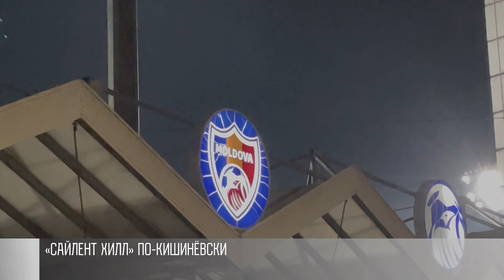«Шериф» – «Партизан»: пустые трибуны, VAR и обидное поражение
«Шериф» сыграл первый матч плей-офф Лиги конференций против сербского «Партизана». К сожалению, больше обсуждают не саму игру, а пустые трибуны. Власти Молдовы распорядились: болельщиков на стадион не пускать. В фанатах – увидели угрозу государственности. Отсутствие 12-го игрока – чувствовалось. Свой первый официальный матч после возвращения в «Шериф» итальянский тренер Бордин проиграл. 0:1. Совсем не по игре. По всем показателям «жёлто-черные» оказались лучше сербов. Но это футбол – такое бывает. И, как написал Президент Вадим Красносельский в своем телеграме, надо двигаться дальше.